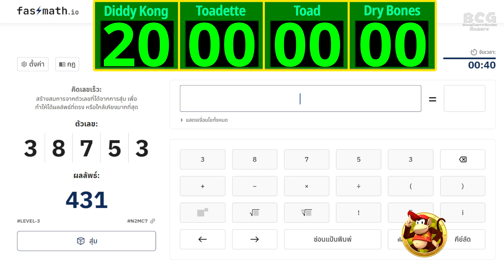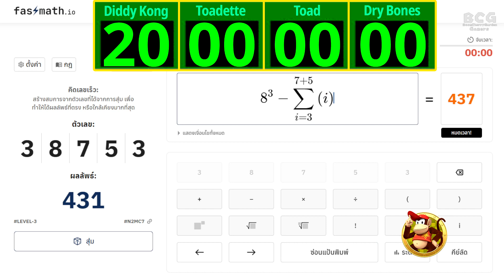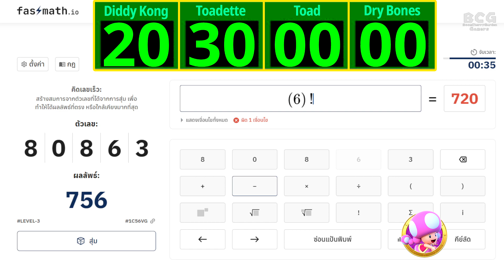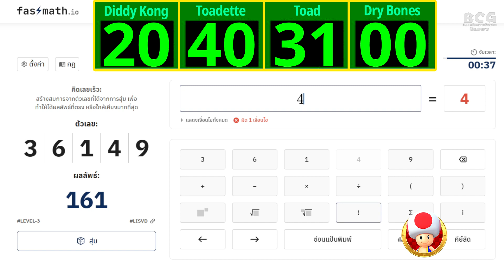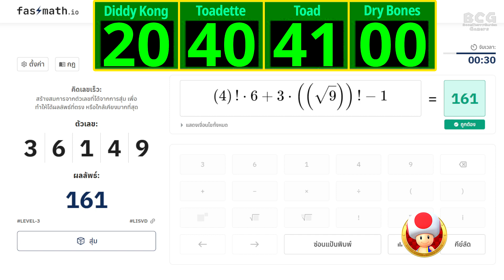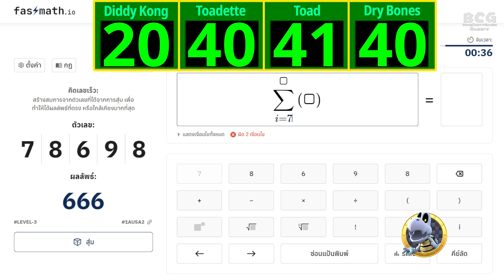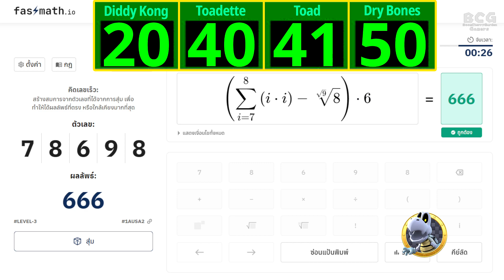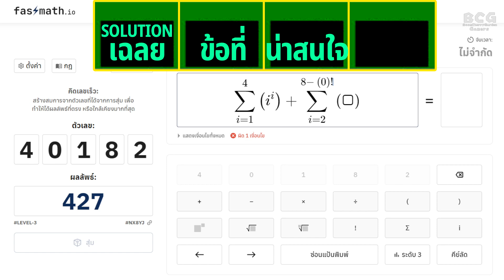BCG Le Compte est Bon!-เลขสายฟ้า EP 61 MD 11 - Diddy Kong, Toadette, Toad, Dry Bones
BoomCherryGarden Gamers Present "BCG Le Compte est Bon!-เลขสายฟ้า"

Controls - FASTMATH พื้นที่คิดเลขเร็วสำหรับทุกคน

Game: 61
P1: Diddy Kong
P2: Toadette
P3: Toad
P4: Dry Bones

"Le Compte est Bon" it's a part of "Des chiffres et des lettres" TV Program with Mathematical game

24 Mario Characters Play in 4 Player Game.

กติกา: รายการ เลขสายฟ้า เราจะมีเลขสุ่ม 5 ตัว พร้อมคำตอบเป้าหมาย 3 หลัก ต้องเขียนสมการให้เสร็จสิ้นภายในข้อละ 40 วินาที
เครื่องหมายที่ใช้ได้: บวก, ลบ, คูณ, หาร, เลขยกกำลัง, ถอดราก (กรณีไม่มีเลขกำกับ นับเป็นรากที่สอง), แฟกตอเรียล, ซิกมา(ผลรวม)

ซึ่งซิกมา สามารถใช้ซ้อนตัวแปรได้ไม่เกิน 2 ครั้งเท่านั้น , การคำนวณทุกขั้นตอน ต้องเป็นเลขจำนวนเต็มบวก หรือ ศูนย์ เท่านั้น, ระบุวงเล็บให้ชัดเจน (ไม่มีวงเล็บ ทำตามลำดับ เลขยกกำลัง, ถอดราก, ซิกมา, แฟกตอเรียล, คูณ, หาร, บวก, ลบ)

หากสมการตรงคำตอบ จะได้รับ 1 ดาว หากใกล้เคียงไม่เกิน 5 แต้ม จะได้รับ 1 เหรียญ กรณีผิดพลาด หรือเขียนสมการไม่ทันเวลา ไม่ได้รับอะไรใดๆทั้งสิ้น

การเล่นจะวนจนครบคนละ 5 ข้อ ผู้ที่ได้คะแนนมากที่สุด จะได้รับ 5 คะแนน , อันดับ 2 - 3 คะแนน , อันดับ 3 - 1 คะแนน , อันดับ 4 - 0 คะแนน

เมื่อเล่นครบคนละ 20 เกม ผู้ที่มีคะแนนมากที่สุด (คะแนนในเกม) จะได้รับแชมป์ในรายการ "เลขสายฟ้า" ประจำฤดูกาล 2024 นี้ กรณีคะแนนเท่ากัน จำนวนดาวที่ได้ จะถูกนับก่อน แล้วตามด้วย จำนวนเหรียญที่ได้.

New 2024 Rules: Random 5 Numbers - 3 Digits Target Answer within 40 Seconds Each Items.

Math Operation Used In this Game:
+ , - , x , / (Divided) , ^ (Power) , √ (Root) , Bracket "(" ")" , Σ (Sigma) , ! (Factorial)

In Sigma Use variable after Sigma no more than 2 times.
In Root Must Use Number for Order Rooting Number (If not Square root are used.)

Each Player play 5 items, For Exactly target get 1 star, for closing target up to 5 from target get 1 coin.
Player get the most score receive points.

In Points: 1st = 5 , 2nd = 3 , 3rd =1 , 4th = 0

After 20 Games with highest points receive "The Champion" of "BCG-Le Compte est Bon".
(If any-way tie, most stars , most coins are use.)